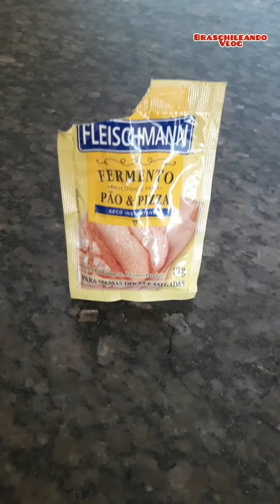Pratos do mundo "Pan Amasado Chileno" receita completa, Bom apetite!!!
Galerinha a gente criou a playlist chamada "pratos do mundo ", onde preparamos diferentes receitas simples e muito gostosas. Aproveitem e façam  também...Bom apetite!!!